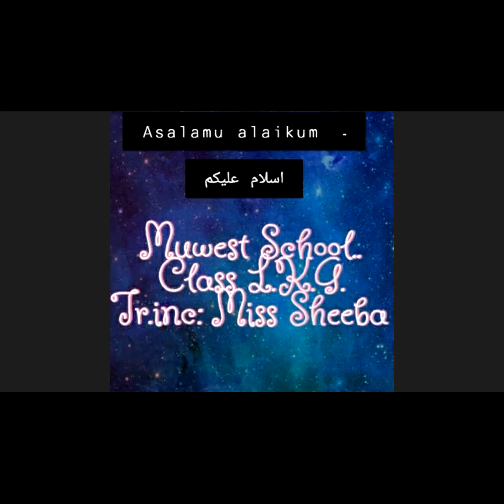Lkg part 2 25/08/21